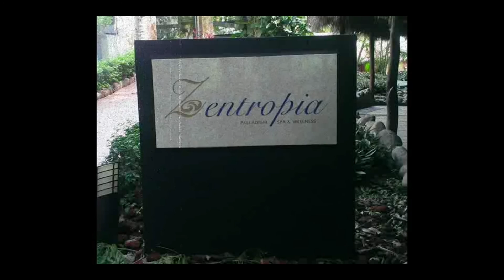Grand Palladium Punta de Mita by Vallarta Rod